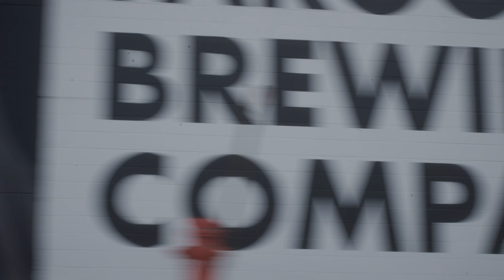1100 Miles to Gift a Motorcycle in Freezing North Dakota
Embarking on an awe-inspiring 1100-mile adventure to North Dakota, I set out to surprise Jenna Johnson with the incredible Indian Scout Rogue Sixty motorcycle! As the proud founder of Hell Babes, a women-owned business that celebrates the spirit of motorcycle enthusiasts, and the visionary behind The Litas, a vibrant community empowering women motorcycle riders, this journey is a testament to my commitment to breaking barriers.

Hell Babes isn't just a clothing brand; it's a decade-long labor of love. Join me as I share the highs and lows of building a clothing brand from the ground up, catering to the fierce and fabulous women in the motorcycle community. This Indian motorcycle is more than a prize – it's a symbol of gratitude to the incredible community that has fueled my passion.

In this video, we'll traverse the icy landscapes of North Dakota, capturing not just the thrilling motorcycle moments but also the essence of being a woman motorcycle rider. Experience the empowerment, camaraderie, and unfiltered joy that comes with being part of The Litas.

As we ride through this journey, I'll peel back the layers, sharing insights into the challenges and triumphs of building a women-owned business in the motorcycle industry.